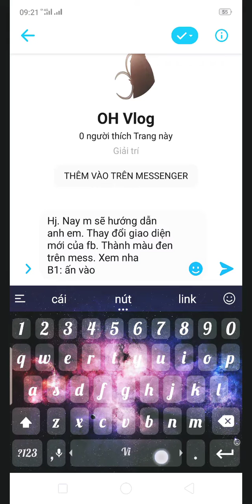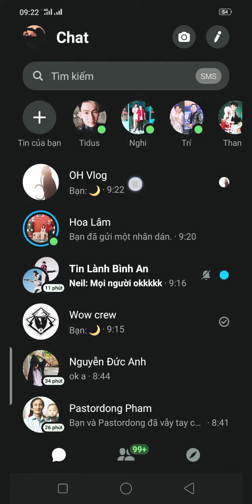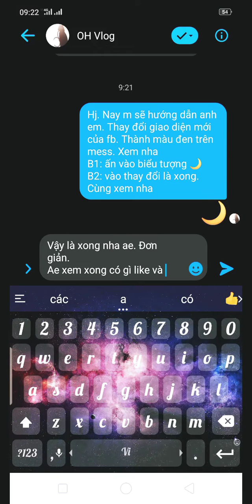Hướng dẫn thay đổi message Facebook thành màu đen trong 1 nốt nhạc